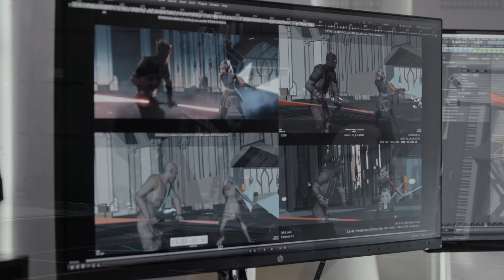Inside the Final Duel: Maul vs. Ahsoka | Star Wars: The Clone Wars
Dave Filoni, executive producer and supervising director of Star Wars: The Clone Wars, along with cast and crew, discuss the making of Maul and Ahsoka Tano's climactic battle on Mandalore.